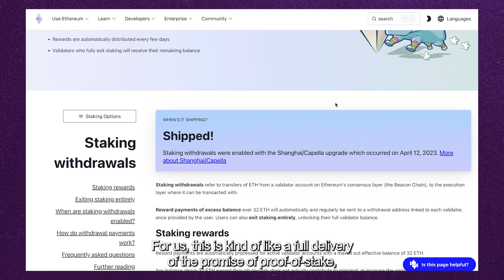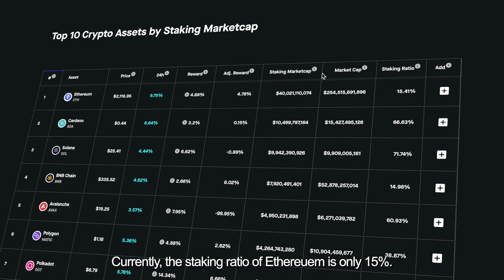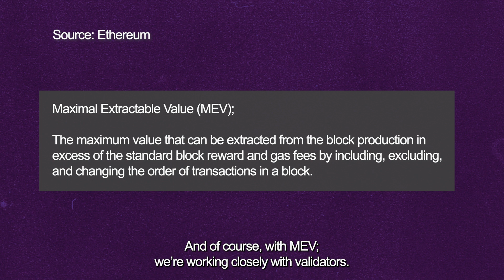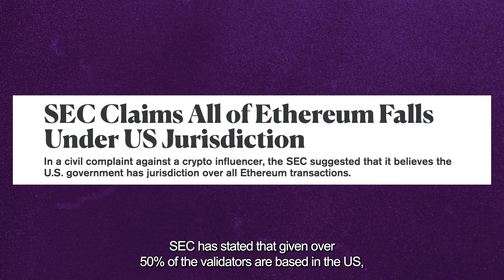Talking Heads: The Future of Ethereum After The Shapella Upgrade ft.RockX's Zhuling Chen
The Shapella upgrade is a success, but what this truly means for Ethereum, its stakers, and the entire crypto market is still uncertain.

Blockhead had the opportunity to sit down with Zhuling Chen, CEO of RockX; one of Asia's leading blockchain fintech companies to discuss what the future of Ethereum looks like post-Shapella. Whether it's innovation, institutional adoption, Ethereum as a security, or SEC's claims on their jurisdiction over the cryptocurrency— find out what the co-founder of RockX has to say.

00:00 Post-Shapella staking value
00:58 Shapella for institutions
01:56 Validators and innovation
02:38 New financial products
03:17 Why Ethereum is not a security
04:01 Why SEC's view on Ethereum is questionable
Assistant Producer: Cohan Chew
Producer: Yap Zheng Yi
Editor: Yap Zheng Yi
Camera Operator: Stephanie Lee